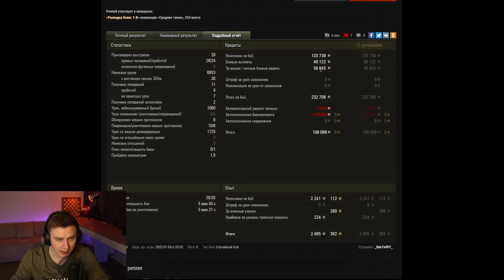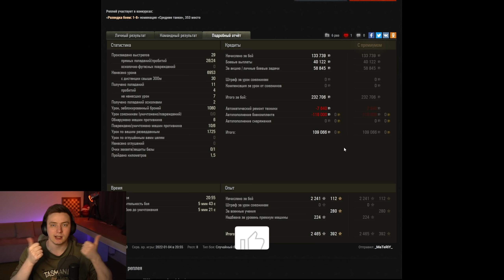Об. 274а - Пробивает даже MAUS в лоб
- Обуздай непростой Об.274а! Забирай его на сайте CODE4GAME за бонусы "СберСпасибо"!

Сегодня видео обзор на советский, средний, премиумный танк - Об. 274а. Главная фишка этого танка - голдовые снаряды. Пробитие голдовыми снарядами аж 289мм это отличны показатель для среднего танка 8 уровня. Благодаря своему орудию, пробитию голдой и непонятной броней, данный танк подойдет для большинства игроков. Потому что, исходя из реплеев wotreplays, средние игроки показывают на об 274а, хорошие результаты.

(0:00:00) Мой хороший бой на Об.274а
(0:00:30) Перки, оборудование, модернизация
(0:04:00) Как играть на Об.274а
(0:07:45) Хороший бой на Об.274а
(0:07:50) Слабые/сильные стороны